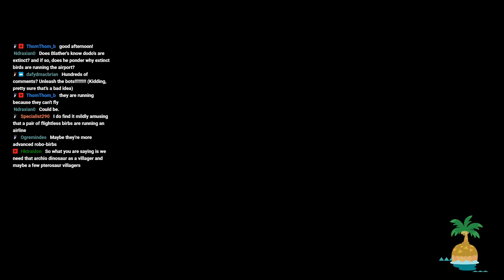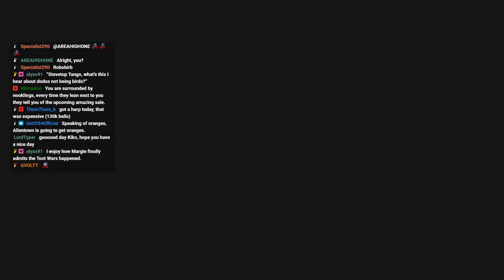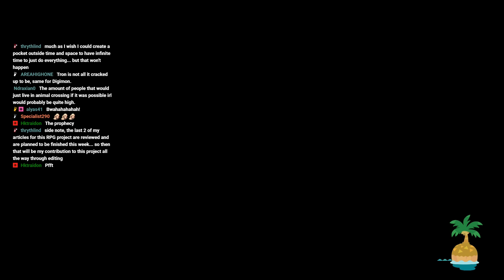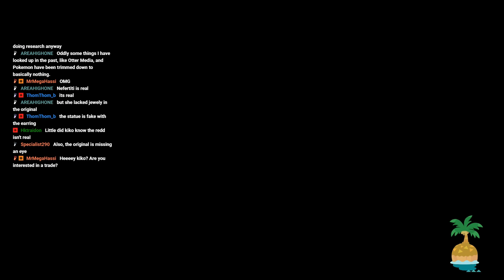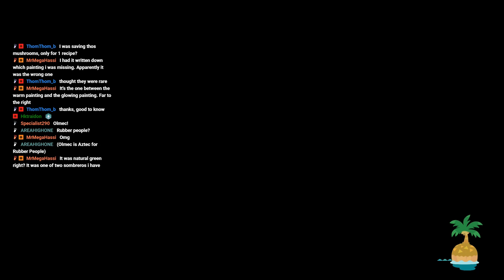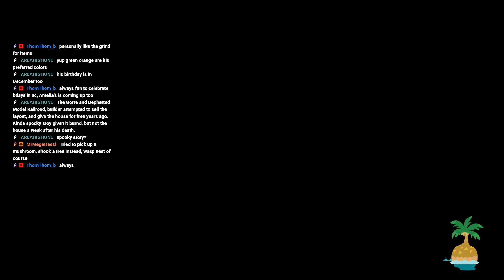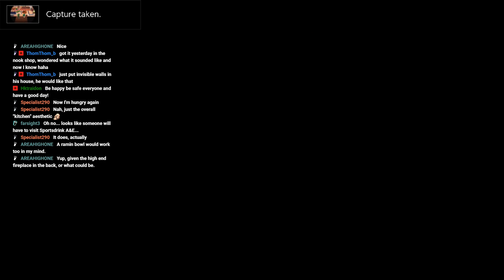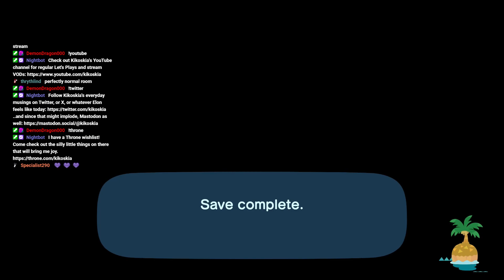Animal Crossing New Horizons Stream VOD #484 (14/11/2023): With Autumn comes Change